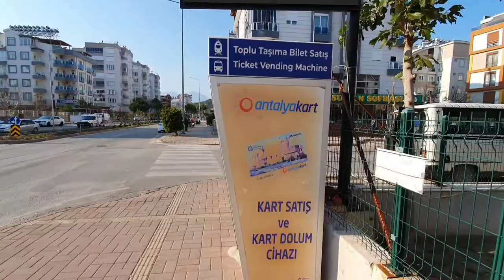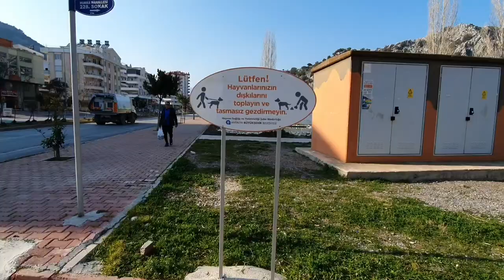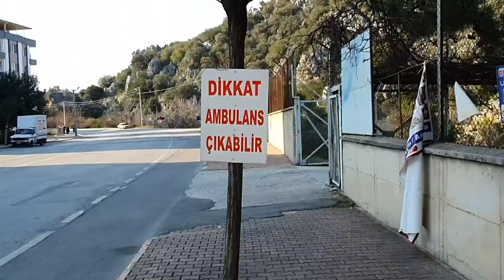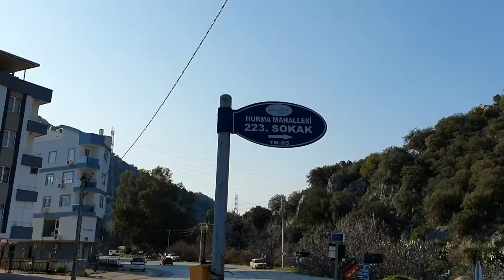Antalya Konyaalti HURMA Məhəlləsi | Turistlərin ən çox Ev aldıği bir bölgə